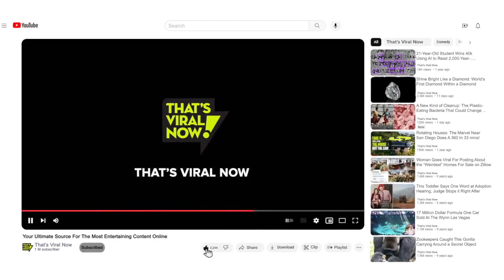Unraveling the Mystery of Abandoned Cars in Florida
TikTok User Discovers Strange Phenomenon

Join us as we delve into a peculiar mystery that left TikTok users scratching their heads - a road in Florida lined with seemingly abandoned cars. We explore the theories and finally uncover the truth behind this viral phenomenon.

Thats Viral Now is your go-to destination for fascinating daily historical stories. We cover a wide range of topics from Ancient Egyptians, Aliens, Hidden Treasures, Ghosts, Archaeological Digs, and more. Thats Viral Now is available on YouTube, Facebook, Instagram, TikTok, and X. Start exploring now!